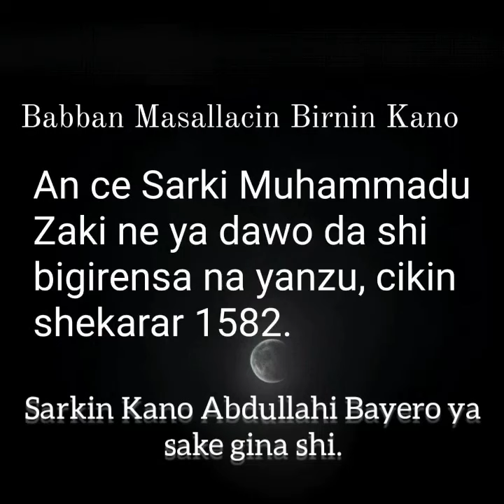Babban Masallacin Birnin Kano